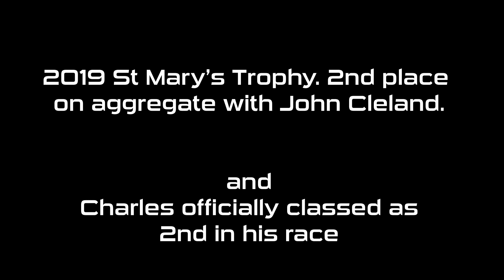Goodwood Revival Featuring CharlesRainford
A glimpse of the Goodwood Revival St Mary's Trophy 2019 featuring Charles Rainford. Part of his Journey into Motorsport. A Prequel if you will to this years Porsche Carrera Cup Season. Watch this space as we follow him through this most challenging year from Historic to Motorsport. One foot in the past one in the future but both flat out.